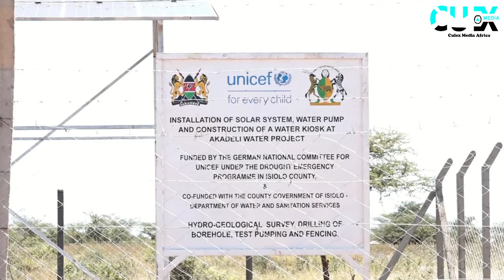GOVERNOR Guyo, SENATOR CLASH AGAIN! You "DON'T have AUTHORITY TO LECTURE ME or TELL ME WHAT TO DO"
Culex Media Africa